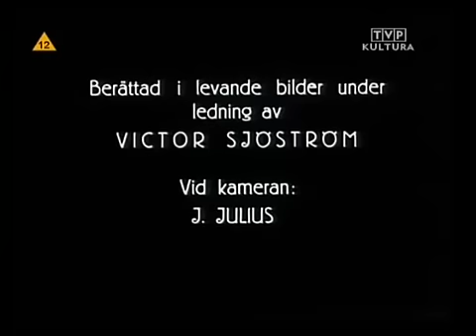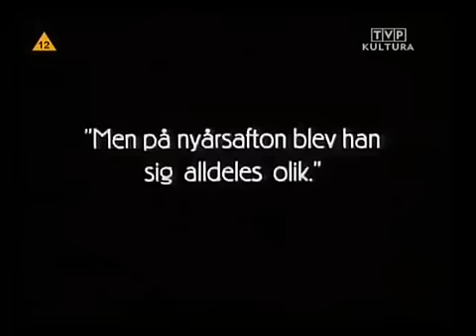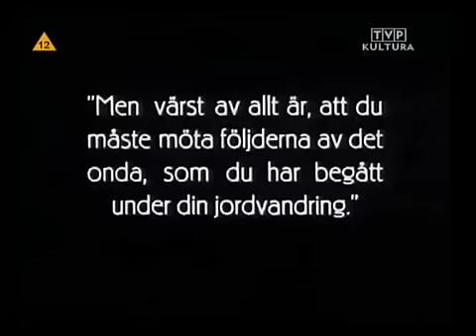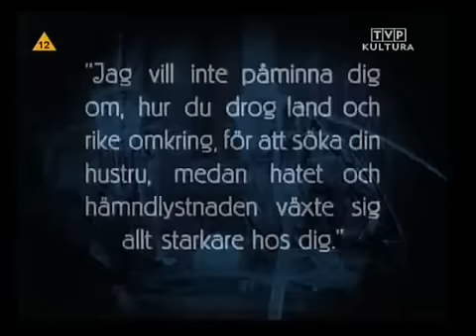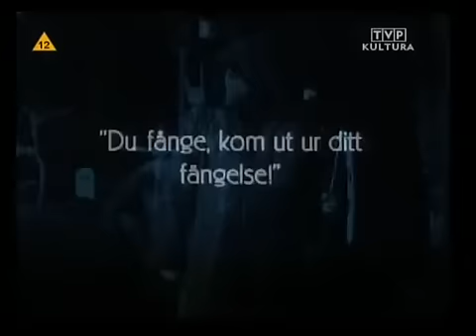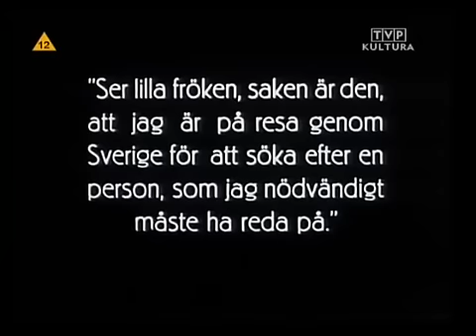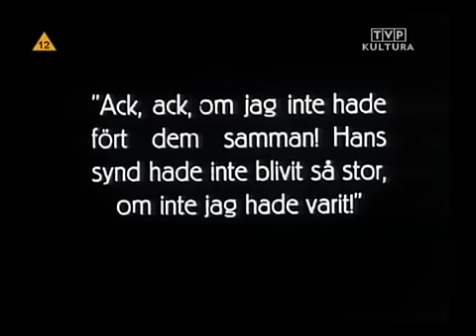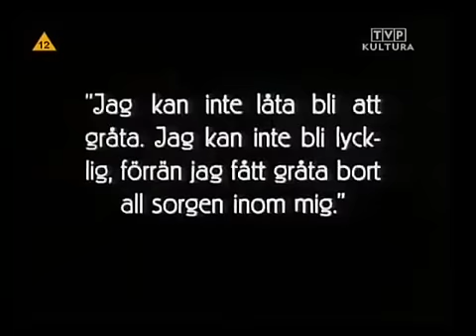Furman śmierci - Körkarlen [1921] Lektor PL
Film pochodzi z TVP KULTURA, nie jest wykorzystywany w celach zarobkowych.
Trzech mężczyzn opowiada legendę o wozie widmo prowadzonym przez człowieka, który kolekcjonuje dusze zmarłych.
Gatunek: Dramat, Fantasy, Horror, Niemy.
Produkcja: Szwecja